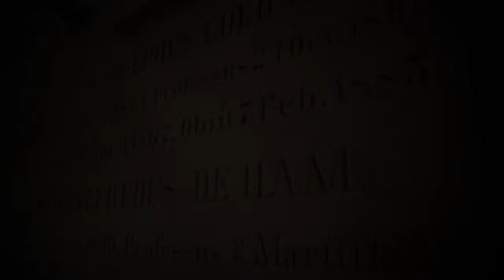Father Seelos: Doctor of Souls Trailer #1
This is the first of two trailers we put together for this one-man play about the life of Father Frances Xavier Seelos. It aired on New Orleans WYES and is now available as a dvd on Amazon.